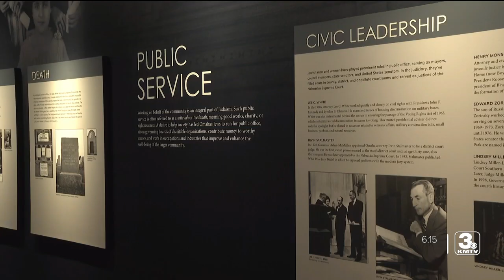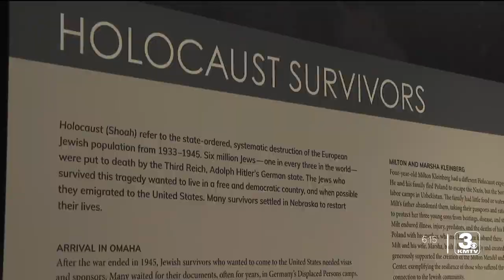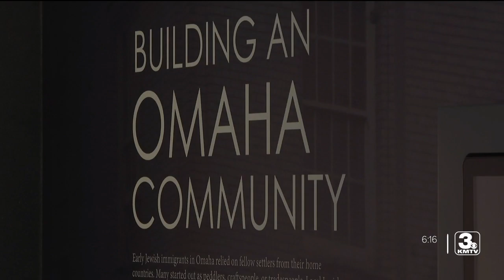New heritage center unveiled at Jewish Community Center